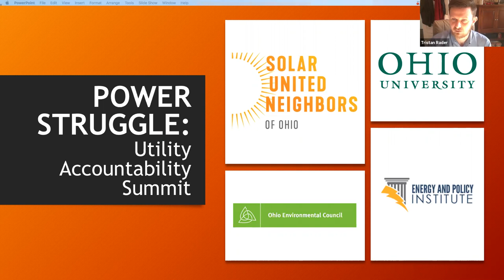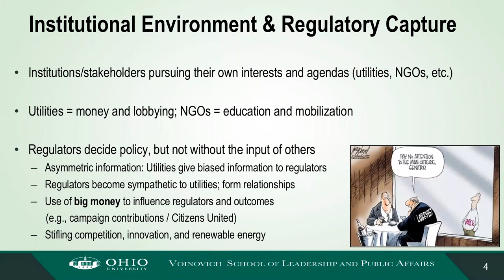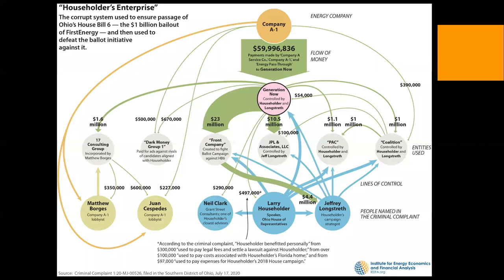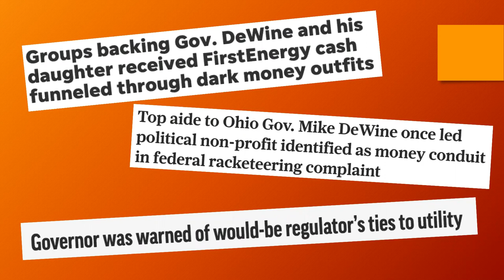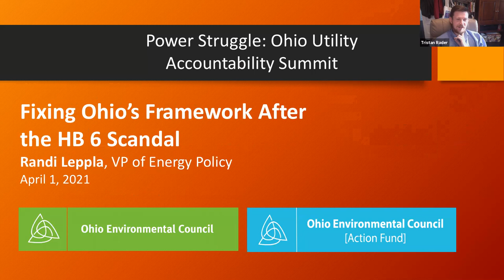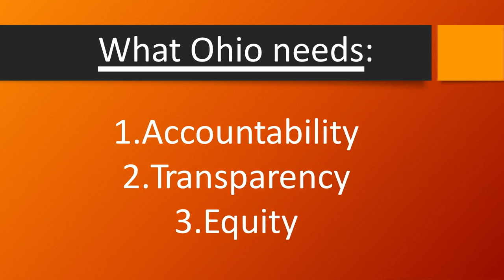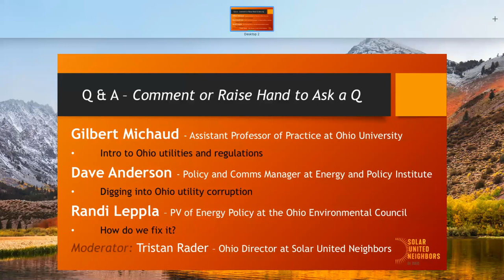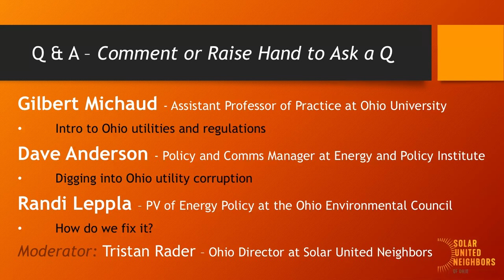Power Struggle: Ohio Utility Accountability Summit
Leading Ohio energy experts came together to discuss who delivers our power and the changes needed to keep them accountable.

This round table discussion features:

Gilbert Michaud, Ohio University

Dave Anderson, Energy and Policy Institute
Randi Leppla, Ohio Environmental Council